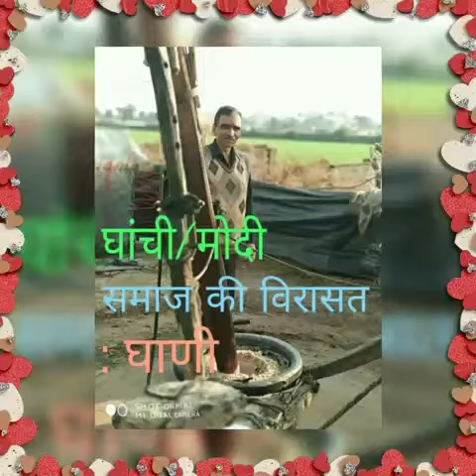Ghaanee/घाणी:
श्री क्षत्रिय घाँची ( मोदी) समाज Ghaanee/घाणी: